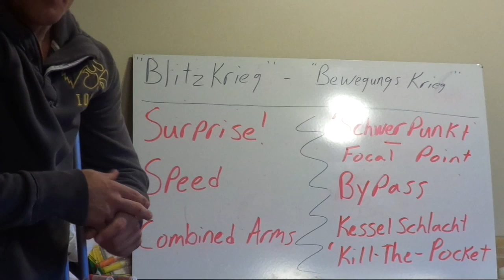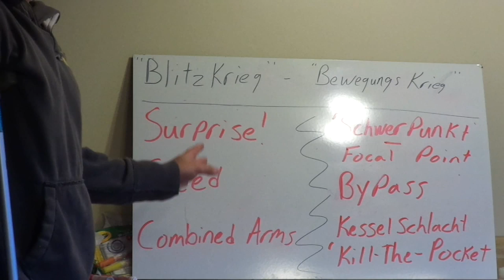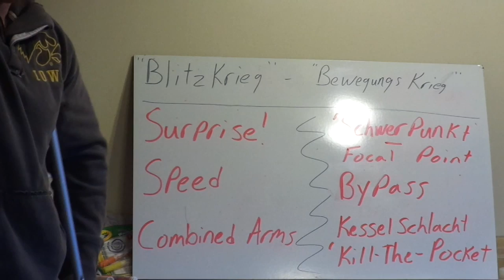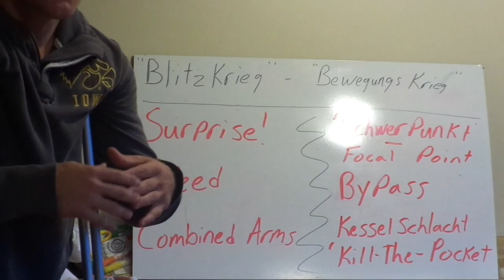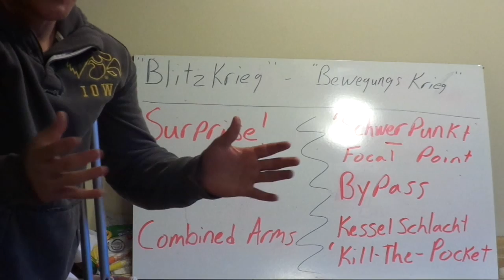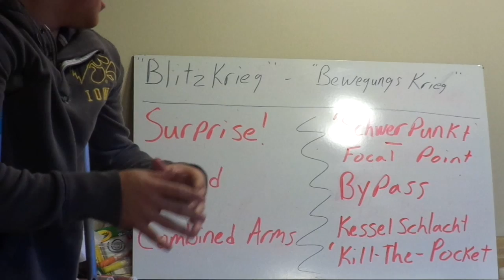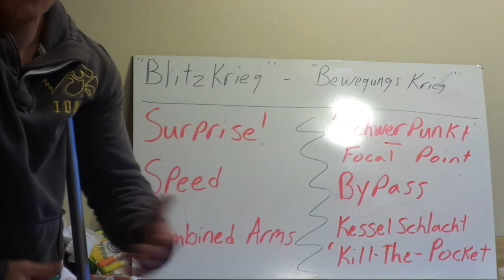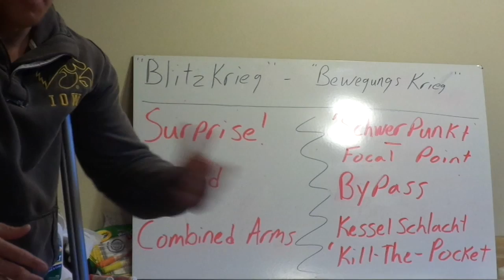Blitzkrieg - What is it?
Analyzing fundamental elements of 'Blitzkrieg.'